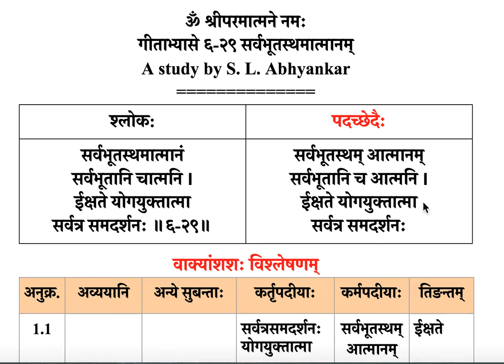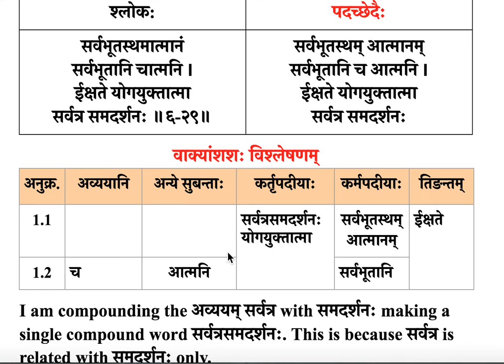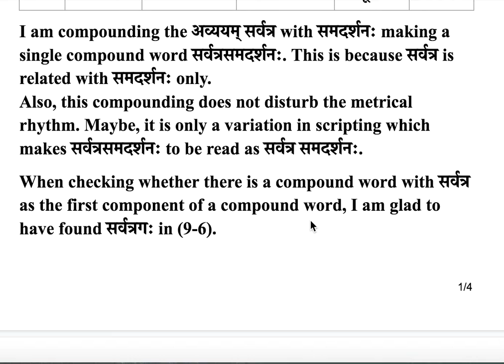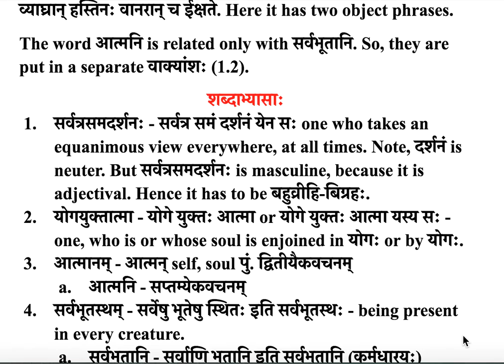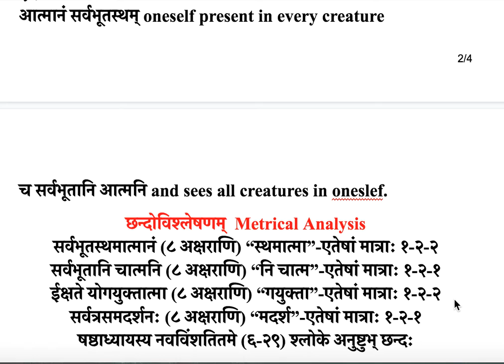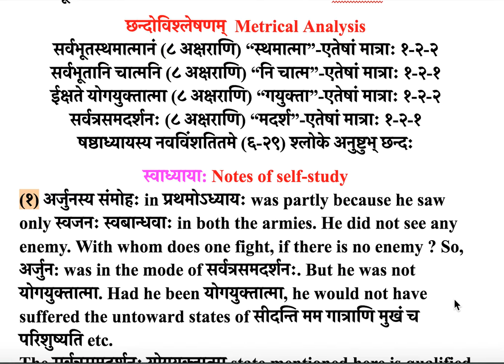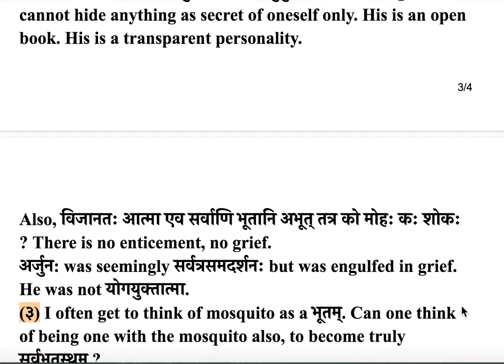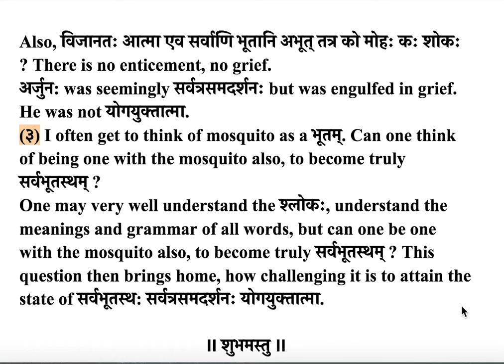गीताभ्यासे ६ २९ सर्वभूतस्थमात्मानम्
This is study of Gita and Sanskrit together, supplemented by notes of self-study